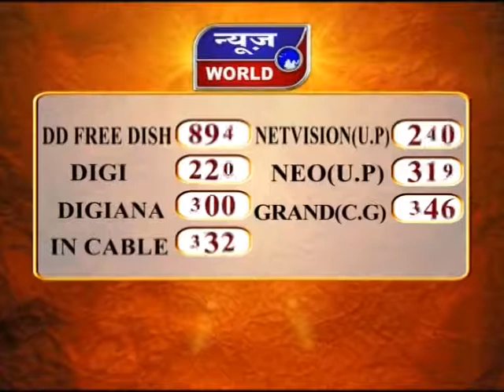News World - मुरादाबाद - गणतंत्र दिवस पर मीडिया कर्मियों से अभद्रता !